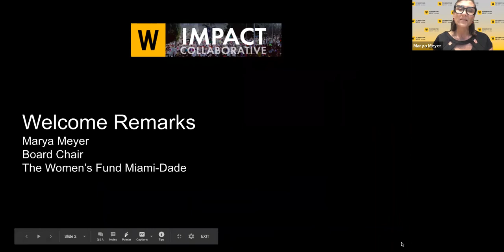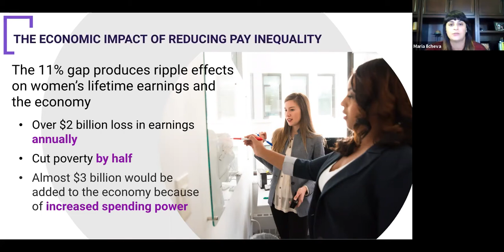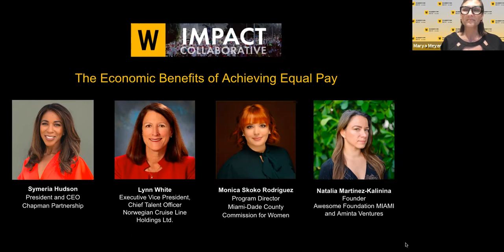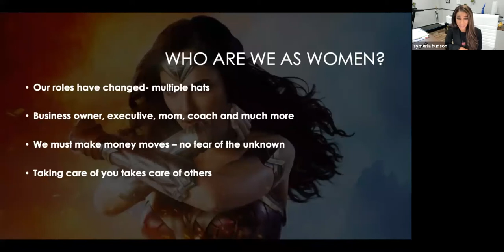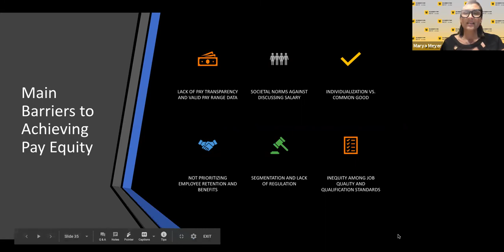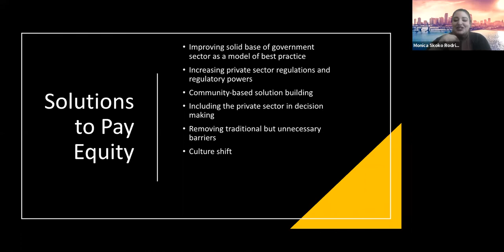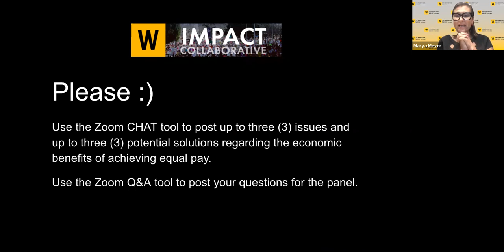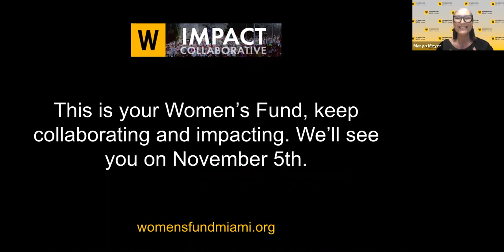The Economic Benefits of Achieving Equal Pay Virtual Impact Collaborative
October 1 @ 9:00 am - 10:30 am

We have much to gain from closing the gender pay gap, from cutting poverty rates in half and increasing women’s purchasing power, to adding an estimated $512 billion dollars to the U.S. economy, and much more.

If the pandemic stalls progress toward gender equality, the cost will be in the trillions: even a four-year wait in taking new action to improve parity would erase $5 trillion in opportunity from global GDP in 2030. Melinda Gates, Foreign Affairs, July 2020.

On October 1st we discussed Equal Pay success stories with representatives from the private and public sector, as well as expert researchers.

Symeria Hudson
President/CEOChapman Partnership

Monica Skoko Rodríguez
Program Director
Miami-Dade County Commission for Women

Lynn White
Executive Vice President, Chief Talent Officer
Norwegian Cruise Line Holdings Ltd.

Dr. Maria D. Ilcheva
Assistant Director of Planning and Operations
Jorge M. Perez Metropolitan Center Florida International University

Natalia Martinez-Kalinina
Founder
Awesome Foundation MIAMI and Aminta Ventures